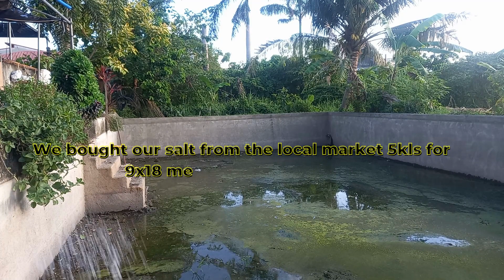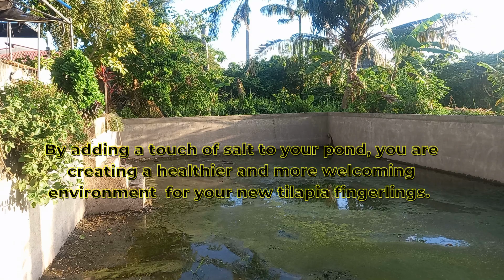The Importance of Adding Salt to Your Tilapia Pond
Get ready to take your pond to the next level as we explore the process of salting it in preparation for new tilapia fingerlings. In this informative video, we'll uncover the benefits of adding salt to your pond, guide you in selecting the right type of salt, determining the proper amount, and demonstrate the method of application. Join us on this aquatic adventure to create an optimal environment for your fish.